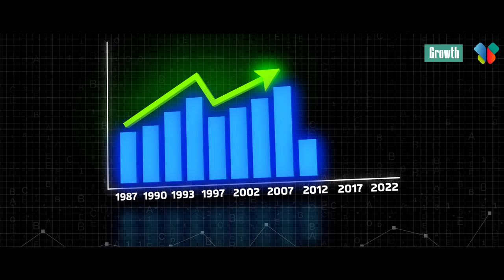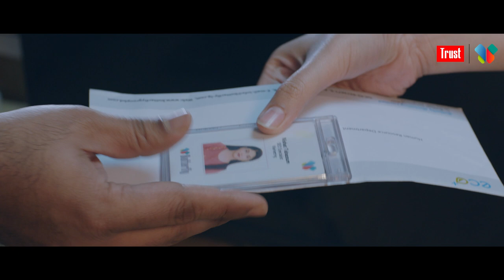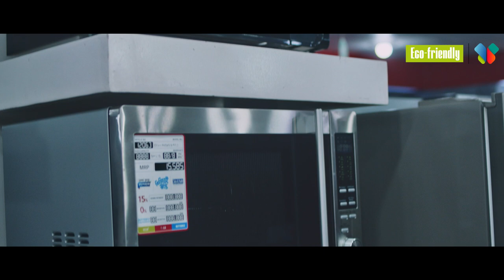The Story of Butterfly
This is the story of a homely name of electronics & home appliances. A story of reliance. A story of organic growth and stability. A story that encourages building a better world.

This is the story of Butterfly.